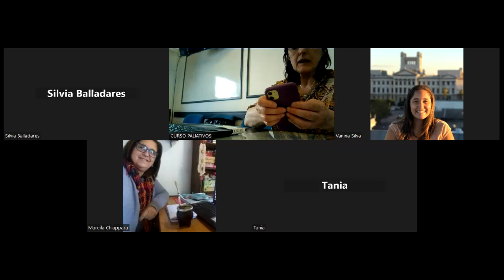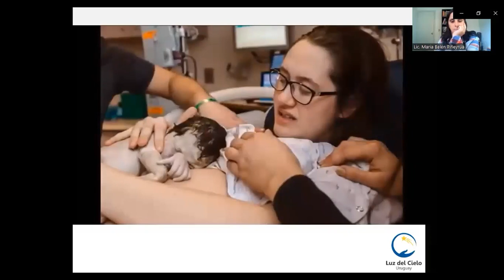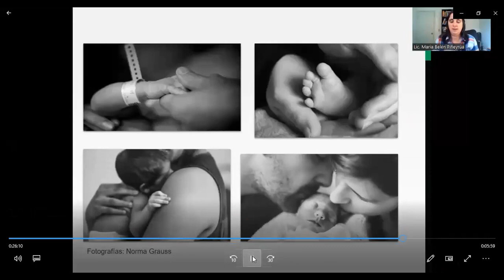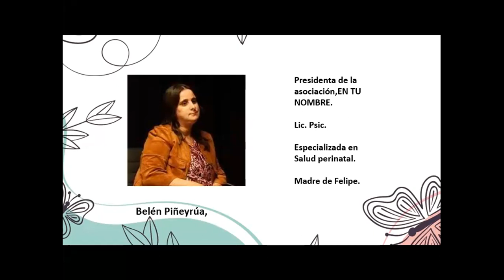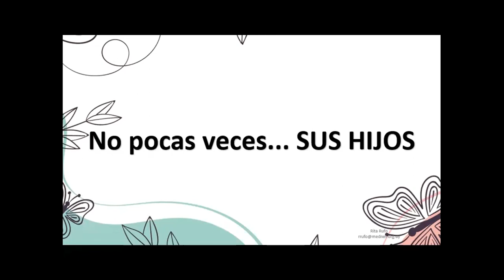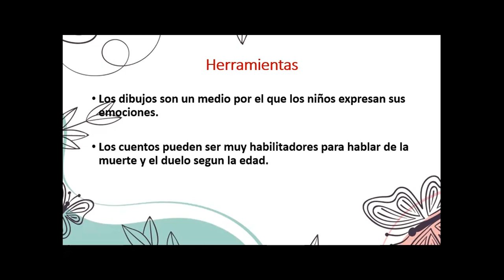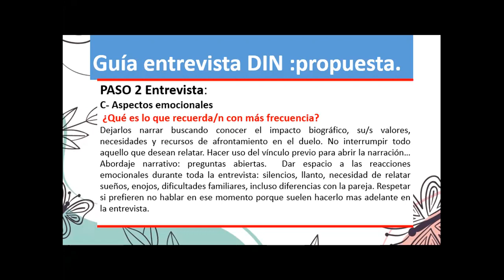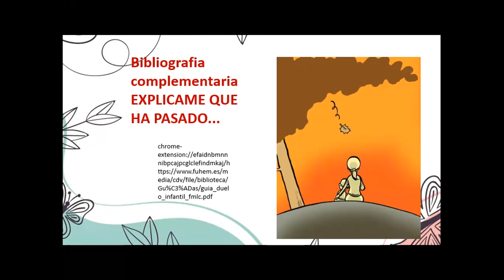CURSO CUIDADOS PALIATIVOS VIERNES 4 DE NOVIEMBRE 2022